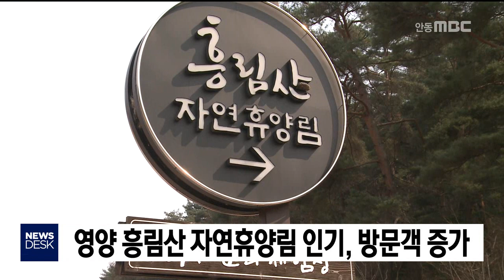영양흥림산자연휴양림 인기, 방문객 증가 / 안동MBC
2018/11/24 10:52:02    작성자 : 성낙위

영양 흥림산자연휴양림이
목재문화체험장 등의 시설이 갖춰지면서
이용객들의 발길이 이어지고 있습니다.
◀ＥＮＤ▶

영양군은 흥림산자연휴양림 내에
목재문화체험장과 모노레일 등
즐길 거리를 조성하면서
올들어 지나 주까지 1만 100여 명이 찾는 등
방문객들이 증가하고 있다고 밝혔습니다.

영양군은 흥림산자연휴양림을 무대로
음악회 등 다양한 행사를 준비하는 등
산악 문화체험장으로 운영해 나갈 계획입니다.